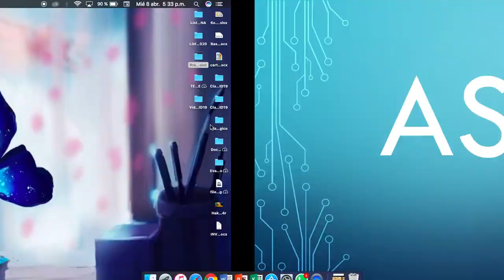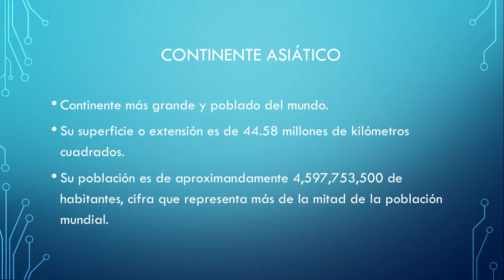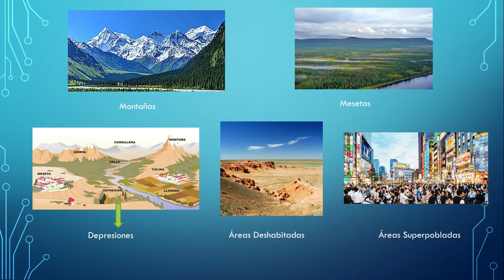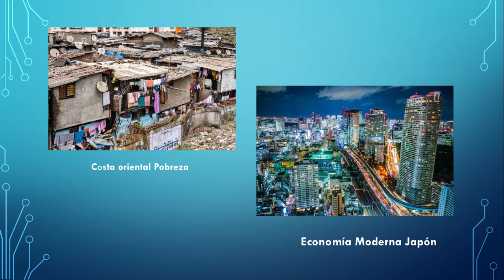Sexto - Geografía - Clase 01